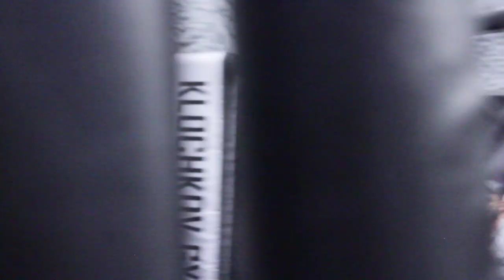GRP. ГРОМ 7. 27.10.2018 Азамат Пшуков - Мухаммаддиёр Абдухалилов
GRP. ГРОМ 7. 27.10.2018 Азамат Пшуков - Мухаммадиёр Абдулхалилов/Azamat Pshukov - Muhammaddier Abduhalilov